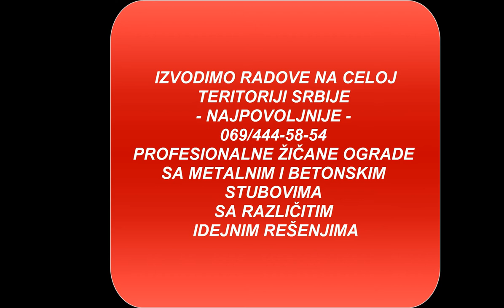Žičane Ograde cela Srbija - dolazak Poziv super cena 0694445854 Primeri--saveti-kvalitet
Izrada Žičanih ograda na teritoriji cele Srbije 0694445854
Koristimo i ostale reči da vam pomognemo u najboljem izboru